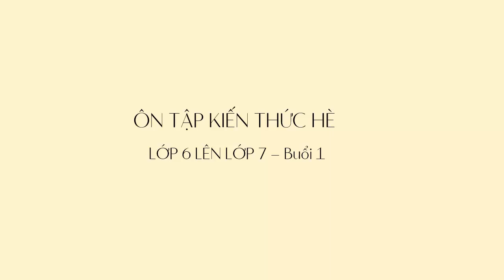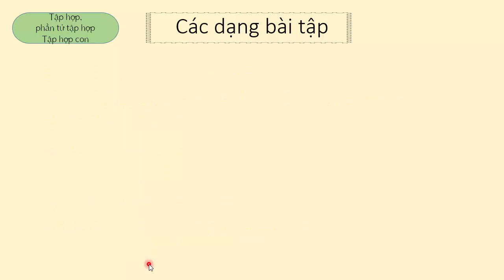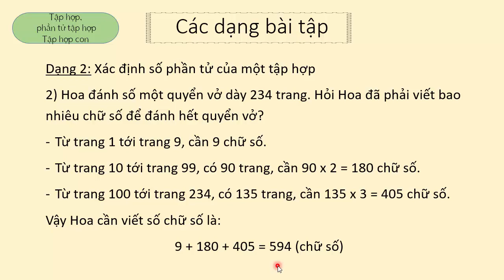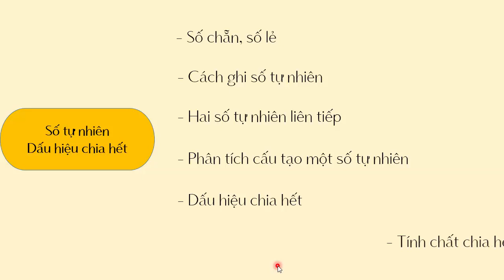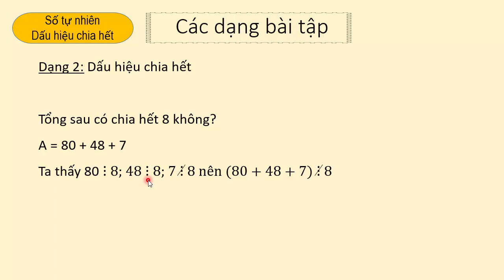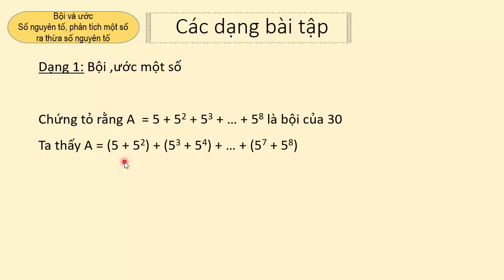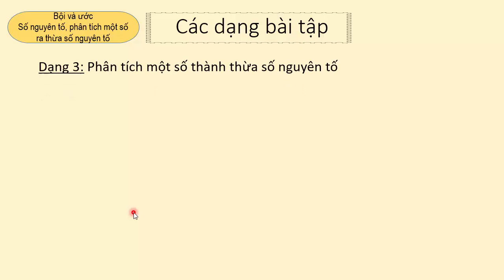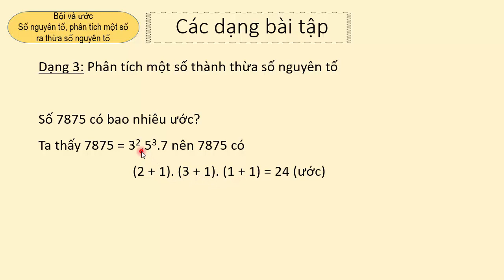Khóa học hè 2017 - Lớp 6 lên lớp 7 - Buổi 1 [Online Math - olm.vn]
Ôn tập các kiến thức:

- Tập hợp, phần tử của tập hợp, tập hợp con

- Số tự nhiên - Dấu hiệu chia hết

- Bội và ước, số nguyên tố, hợp số - Phân tích một số thành tích các thừa số nguyên tố.